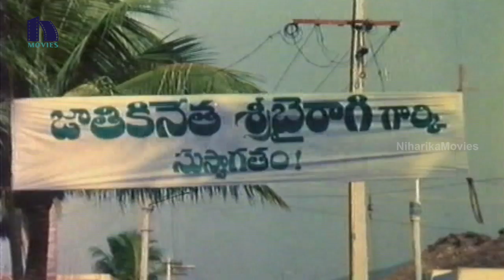Jaggayya Disturbs Rajendra Prasad Meeting - Comedy Scene - Jeevana Ganga Movie Scenes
Watch Jeevana Ganga Full Movie Scenes

Starring: Rajendra Prasad, Rajani, Nandamuri Kalyan Chakravarthy, Jaggayya, Rallapalli, Suthi Velu, Charan Raj, Manjula And Among Others.

Director: Mouli.

Producer: Navakanth.